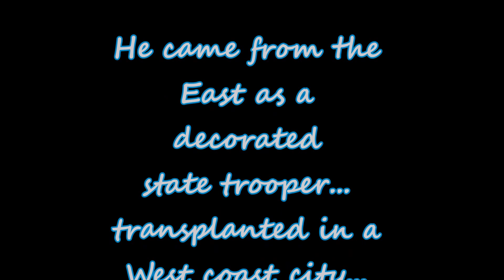GTA 5 - LSPDFR - ep 3 Gangland Duty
LSPDFR  is a mod for GTA 5 which allows you  to play as a cop in GTA 5s

I need to hear from you and need to know what you like, dislike, anything you want to share with me, or ask.
Every one of my subscribers is valuable. thank you for those who already had. love ya.
My favorite YouTubers that you should  visit